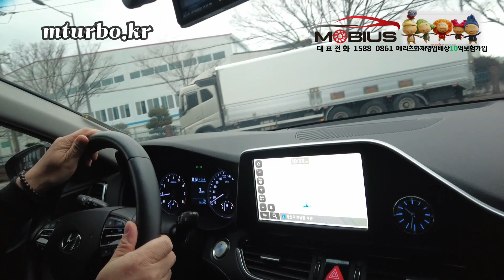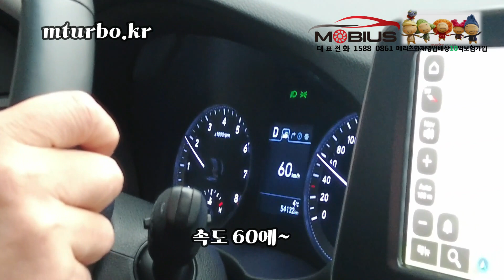신세계!! 이건 신세계급입니다!! 연비도?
연비22%절감효과!! 전화리뷰까지...
전화 또는 문자문의 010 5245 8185